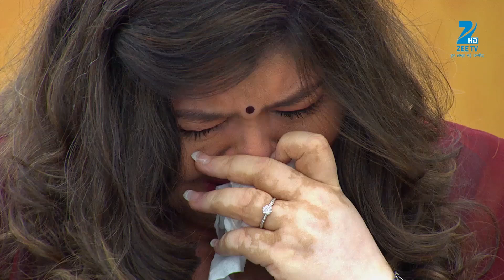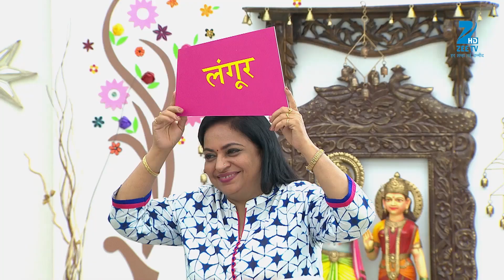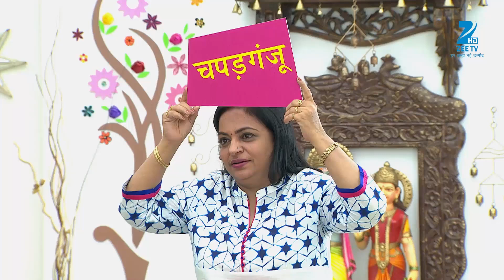Satish और Pranoti ने किया Couples के Conditions को Question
Young couples from across India participate in a contest where their compatibility is checked at various levels through entertaining games.